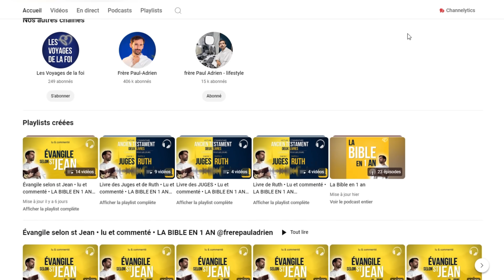L'histoire cachée de Halloween enfin révélée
Connaissez-vous la véritable histoire d'Halloween ?
Comment est-on passé du nouvel an celte à Halloween ?
L'ancêtre d'Halloween : la fête de Samhain
La véritable origine d'Halloween remonte à la fête païenne celtique de Samhain. Les Celtes, vivant dans l'actuelle Irlande et au nord de la France, célébraient cette fête pour marquer la fin de l'été et le début de l'hiver, une période souvent associée à la mort dans de nombreuses cultures. "Samhain" signifiait littéralement "fin de l'été".

Livre ouvert posé sur une table entouré de bougies allumées et d'un crâne dans le noir pour la fête Halloween

Cette nuit était considérée comme un moment où le voile entre le monde des vivants et celui des morts était le plus fin. Les Celtes croyaient que les esprits des morts revenaient ce soir-là, et des feux étaient allumés pour éloigner ces esprits et protéger les vivants. C'était aussi le moment de l'année où les druides faisaient des prédictions pour l'année à venir.

Outre les grands feux de joie, les Celtes avaient d'autres rituels durant Samhain. Ils se vêtaient souvent de costumes, généralement faits d'animaux, pour se camoufler face aux esprits ou pour représenter ces derniers. C'était un moment où le folklore et la mythologie celtique étaient à l'honneur, avec des récits de héros et de divinités, comme le Dagda et Morrigan, qui jouaient un rôle central dans les célébrations. 🎭

Les maisons étaient nettoyées et les foyers éteints, pour être rallumés avec les braises des feux sacrés de Samhain. Cela symbolisait non seulement la protection contre les esprits, mais aussi l'espoir d'un hiver clément et d'une nouvelle année prospère.

0:00 ⸱ Introduction